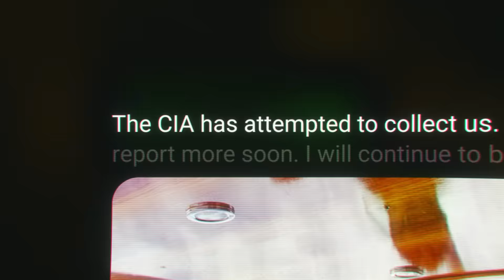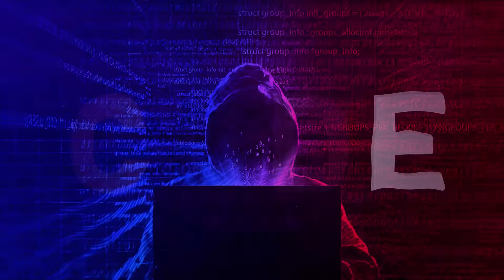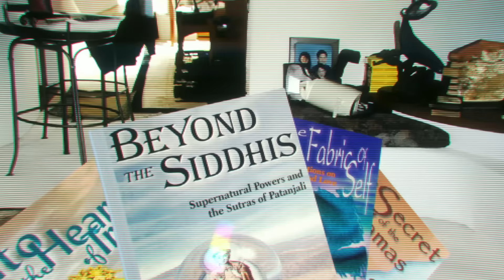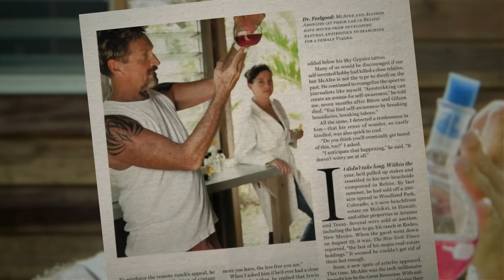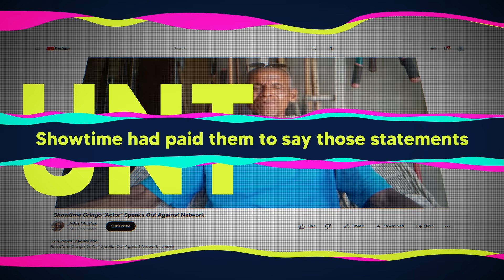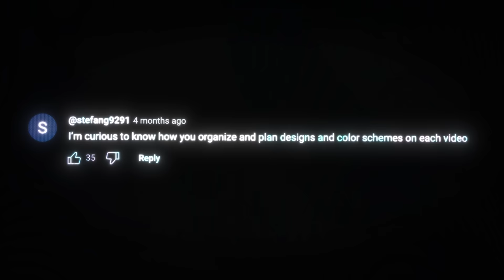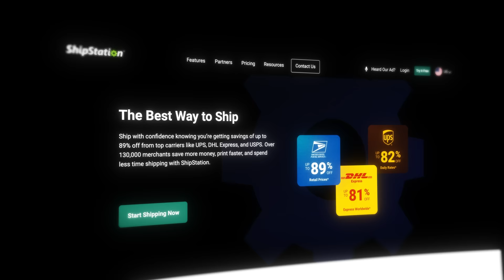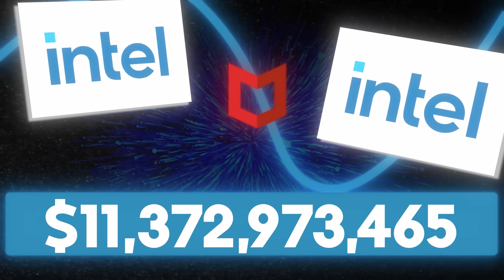The Craziest Story You've Ever Heard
💸 Earn a full-time income creating videos about whatever you’re interested in (MagnatesMedia YouTube Course)

John McAfee - The Millionaire Madman: John McAfee has been described as many things… Eccentric tech millionaire. International fugitive. Presidential candidate. And suspected killer. Honestly, John McAfee’s life is one of the most fascinating and bizarre stories I’ve ever heard. And opinion is split on whether John McAfee was a hero, or the devil. You see, John McAfee was once hailed as a pioneer in cybersecurity after creating his revolutionary antivirus company, McAfee. But McAfee’s life then took a series of dark and crazy turns, and became a complex web of paranoia and controversy. This is the tale of a man who embodied both genius and madness, a millionaire willing to break any laws he wanted. And I promise you this: the deeper down this rabbit hole we go, the crazier things will get. As every layer we peel back, reveals an even darker mystery. It’s time to explore the full story of John McAfee. (McAfee Documentary by MagnatesMedia - home of fascinating business stories / entrepreneur biographies).

McAfee: The Craziest Story You've Ever Heard
John McAfee: The Millionaire Madman
John McAfee: The Fugitive Founder
Money, Murder, and McAfee: Uncovering the Truth
John McAfee: Money, Murder, and Genius

This is an educational documentary about the entrepreneur behind McAfee antivirus. Please contact support[at]magnatesmedia.com with any questions.

00:00 Prologue (The INSANE World of John McAfee)
03:03 Born To Be Wild (Chapter 1)
05:06 Dawn Of The Computer Virus (Chapter 2)
09:28 A New Era (Chapter 3)
12:13 Trouble In Paradise (Chapter 4)
16:52 Murder In Belize (Chapter 5)
21:15 Running From The Law (Chapter 6)
24:25 Check link in description for MagnatesMedia YouTube Course
24:51 Back To The USA (Chapter 7)
27:58 Shipstation Deal
29:04 Conspiracy (Chapter 8)